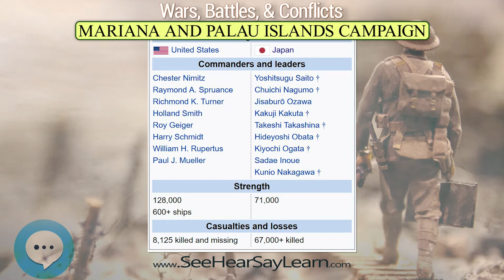Mariana and Palau Islands campaign